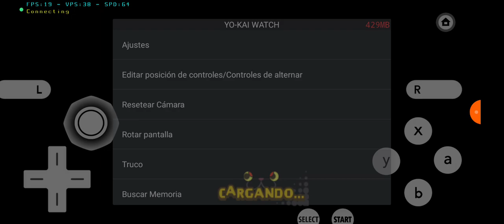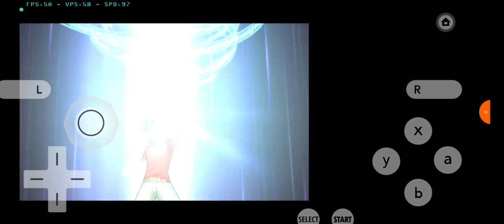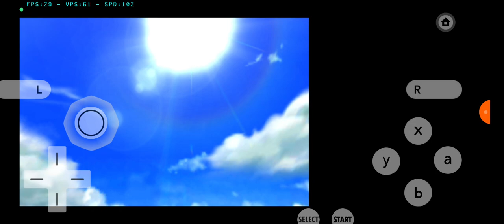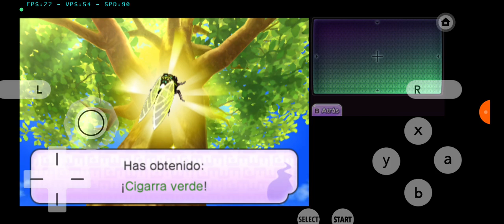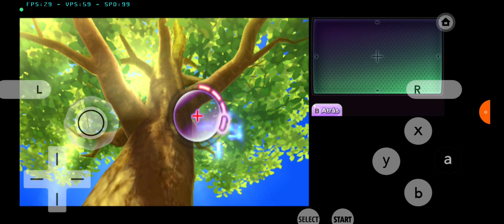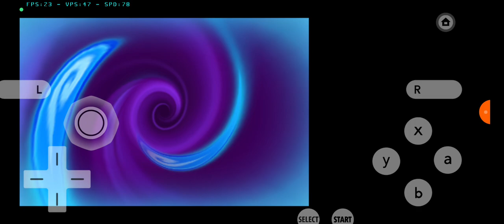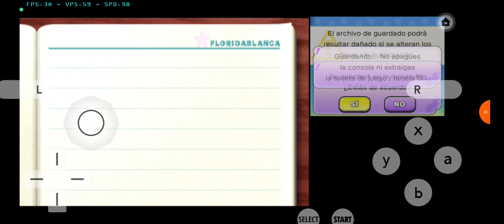yokai wact cap 01